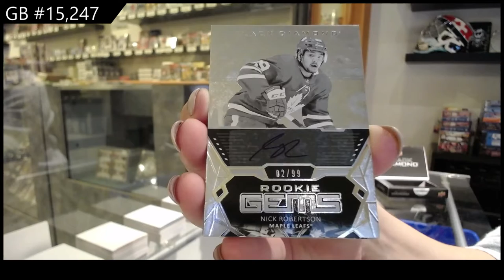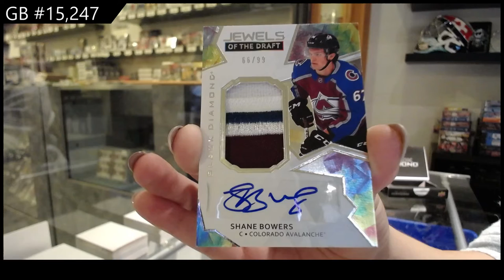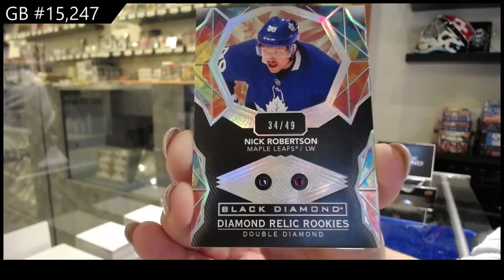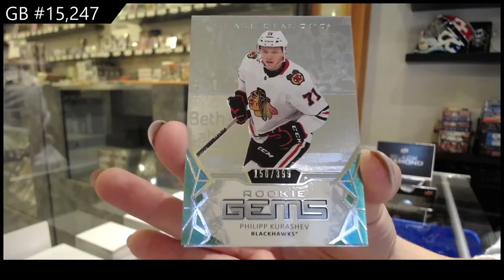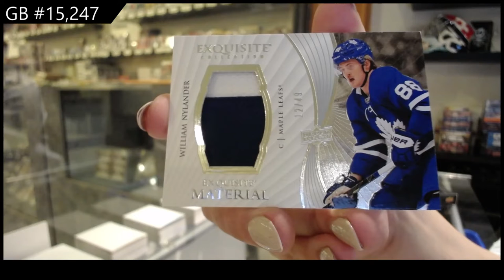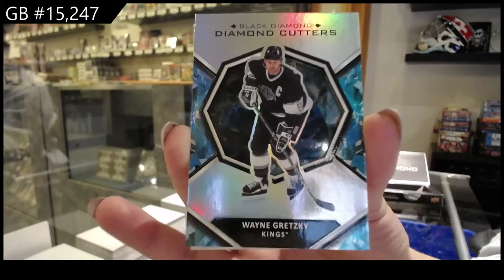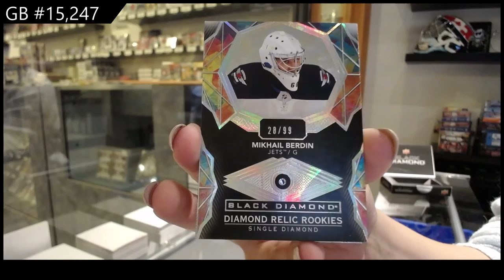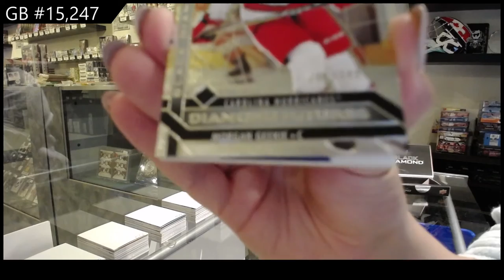20-21 Upper Deck Black Diamond Hockey 5 Box Case Break - C&C GB #15,247